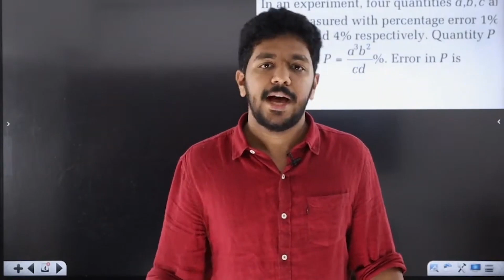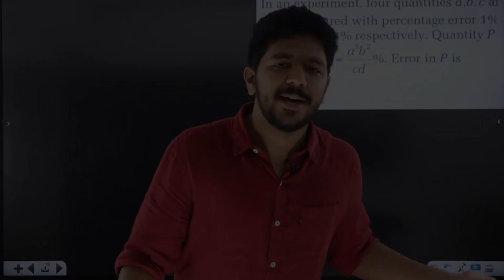Practical Exam ഉം NEET ഉം എങ്ങനെ ഒരുമിച്ച് കൊണ്ടുപോവും | NEET 2022 | Exam Winner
🟢 🟢 To Join Exam winner Free NEET Broadcast Group fill the google form given

✴️ To join 💥 NEET Booster💥 Crash  Batch 2022, 📱WhatsApp to 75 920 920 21
✴️ Batch Fees: Rs. 1800 (including study materials)
✴️ Batch duration: May 9th - June 22nd

✴️ To join 💥 KEAM Ultimate💥 Crash  Batch 2022, 📱WhatsApp to 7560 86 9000
✴️ Batch Fees: Rs. 1600 (including study materials)
✴️ Batch duration: May 7th - June 5th

🔵 +2 2022 Revision Batch Details (YODHA 2.0) 🔵
✴️ To join +2 Revision Batch (YODHA 2.0) Whatsapp to 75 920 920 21
✴️ Next Batch Start Date: March 22, 2022
Batch Fees: Rs. 2000
🛑 Batch Features 🛑
❇️ Full Syllabus (Focus Area + Non- Focus Area) Revision Classes for 2022
❇️ Subjects: Physics, Maths, Chemistry, Biology, Comp.Science, Malayalam, Hindi, English
❇️ Previous Years' Questions, Model Exam Questions and Say Exam Questions covered in class
❇️ Class notes for Revision will be given after each class
❇️ Classes can be accessed till +2 Exam ends